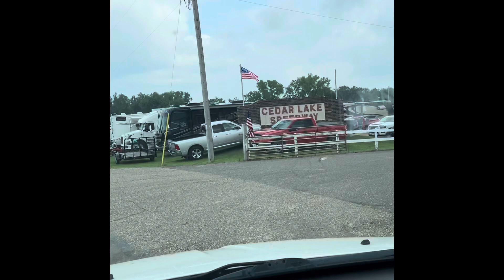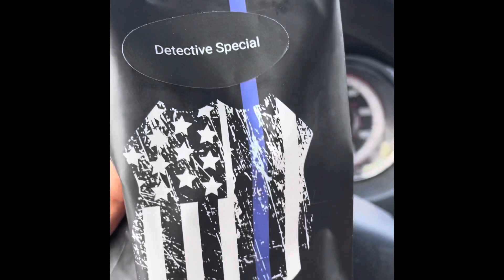Cedar Lake Speedway tour. If you haven’t been to Cedar in a few yrs, changes have occurred.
These partners help support us and the show. If your so kind bless them with some  business.
Please share if u like what we r doing